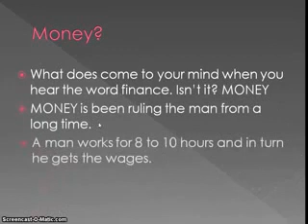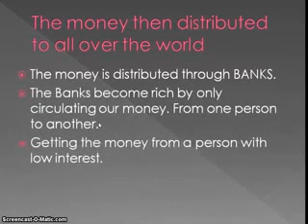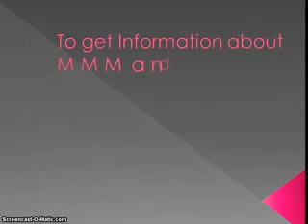The Current Unfair Financial World Order About MMM